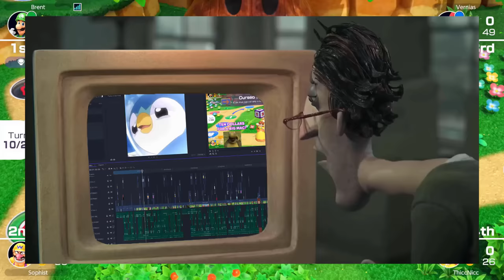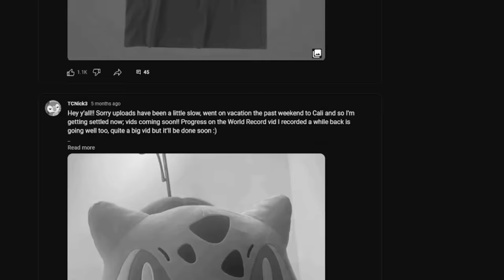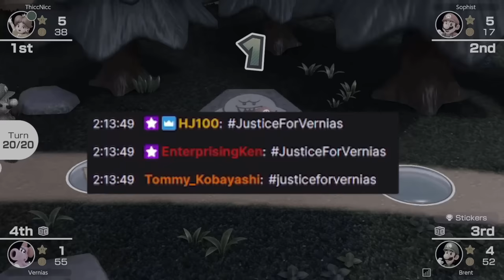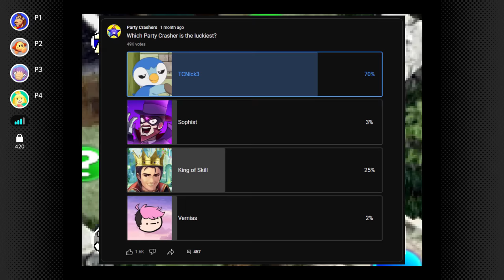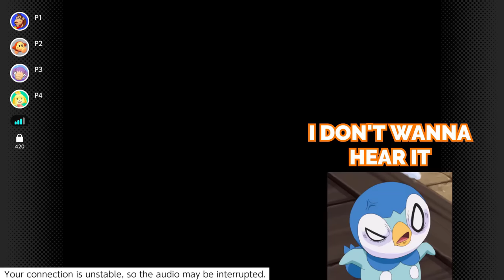Mario Party TOXIC Compilation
Compilation of the most toxic moments in our Mario Party sessions. Expect to see a lot of screaming, rage, and funny moments here!

VS Elm (Book 6 Boss Theme) - Fire Emblem Heroes
Dredge Chase Music - Dead By Daylight
Chase Music - Dead By Daylight
Doomsday Zone - Sonic 3 and Knuckles
Big Arms - Sonic 3
Thorn in you - Fire Emblem Fates